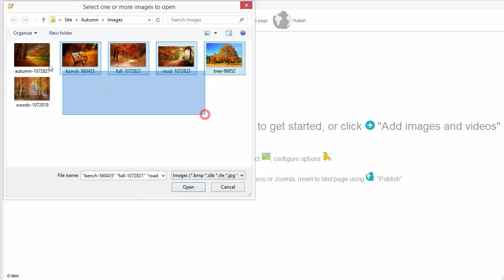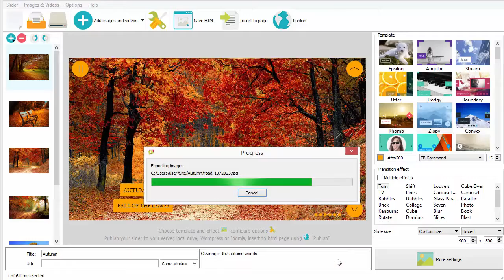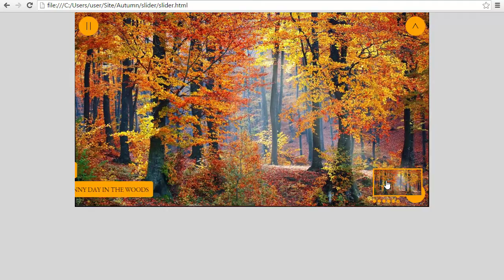Tutorial: Developing of an Online Photo Gallery!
Learn in just minutes how to develop online photo galleries using WOW Slider!

online photo gallery
free online photo gallery
online photo galleries
online photo gallery free
online image gallery
rotating gallery
animation photo gallery
rotating image gallery
rotate video online
photo gallery online
rotate image online
online rotate video
photo gallery effects
online picture gallery
photo gallery animation
photo galleries online